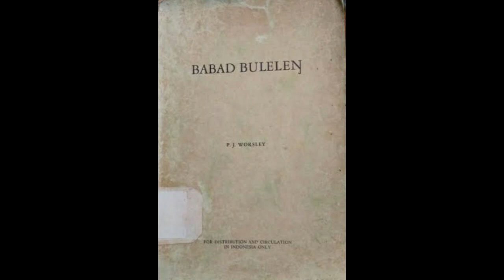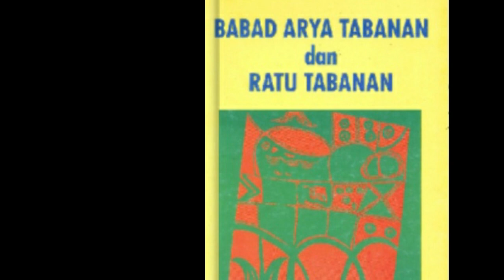Sri Kresna Kepakisan Keturunan Brahmana yang Disatriakan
Kali ini Tut Sugi akan berbagi konten mengenai brahmana yang disatriakan. Apa maksudnya? Tak lain dan tak bukan adalah keturunan brahmana yang mengemban tugas sebagai penguasa atau adipati.

Hal itu terjadi pada zaman Kerajaan Majapahit di mana Gajah Mada menjadi Mahapatih. Karena inisiatif Gajah Mada-lah mereka yang merupakan keturunan brahmana itu menjalankan fungsi sebagai kepala pemerintahan di bawah Majapahit.

Salah seorang dari mereka adalah Sri Kresna Kepakisan, yang mana merupakan putra bungsu Danghyang Kresna Wangbang Kepakisan, seorang brahmana dari Kediri. Samprangan dipilih sebagai pusat pemerintahannya, karena tempat itu pernah menjadi markas tentara Majapahit saat menaklukkan Bali. Waktu itu yang menjadi raja di Bali adalah Sri Astasura Ratna Bumi Banten yang memerintah dari Bedahulu atau Bedulu.